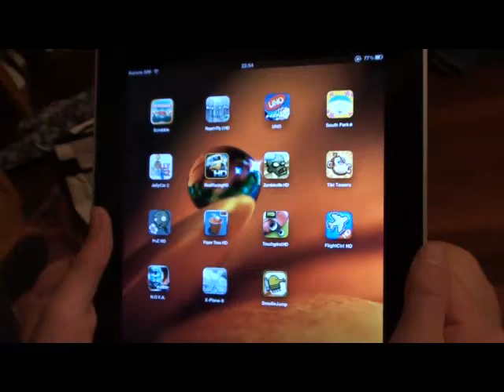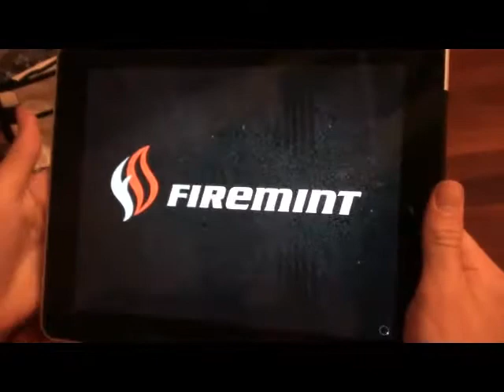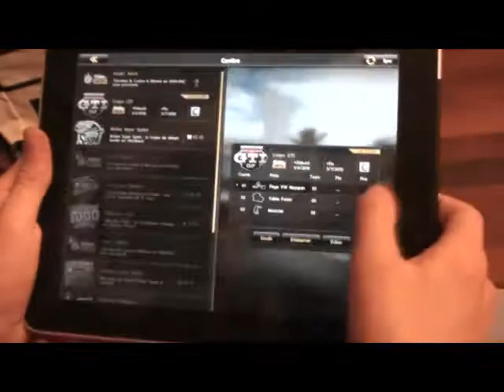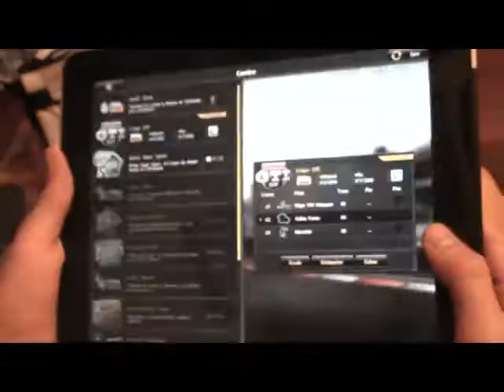Real Racing & Nova sur iPad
Les jeux Real Racing & Nova en version iPad :)